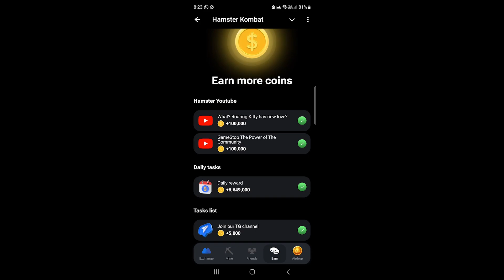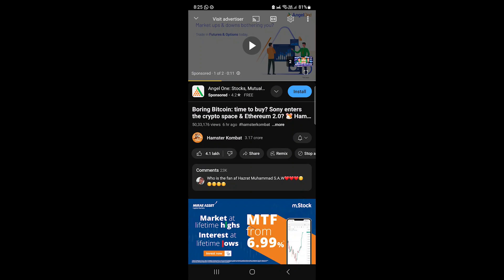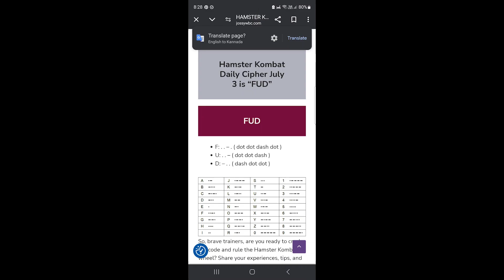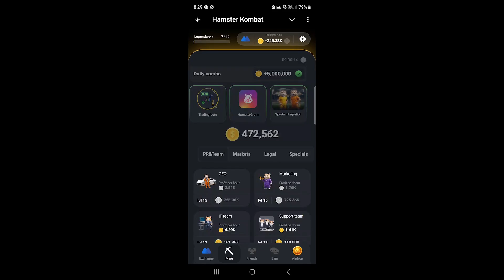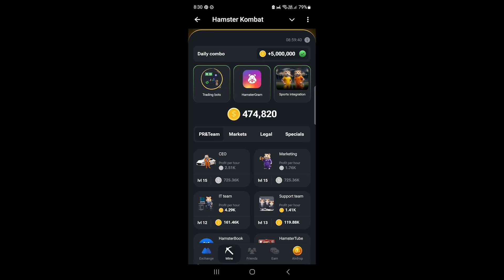Hamster Kombat Full Explanation in Kannada - Part 3 | Hamster Kombat withdraw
hamster kombat
hamster kombat kannada
hamster kombat kannada explain
hamster kombat withdraw update
Hamster Kombat level explantion